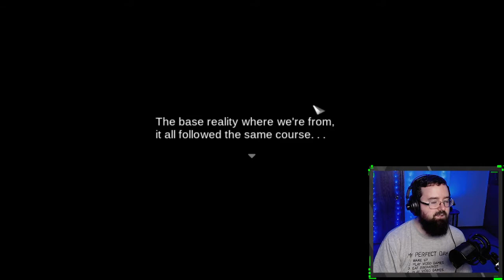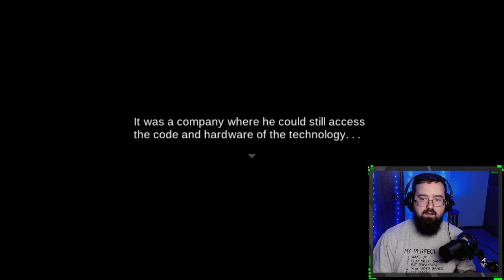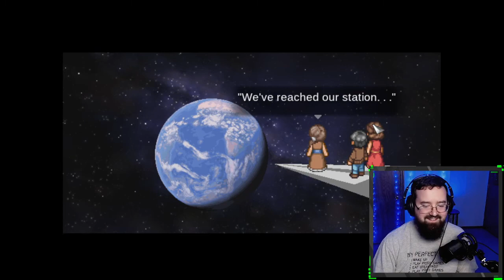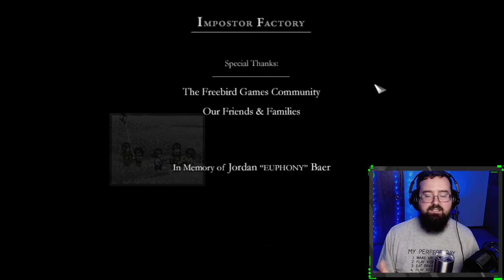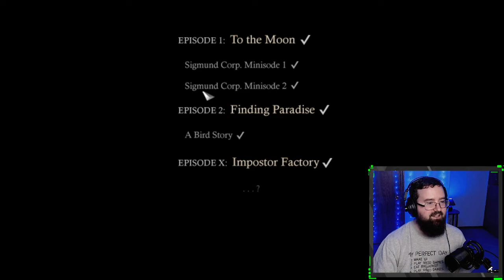Imposter Factory PT 3 FINAL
Final Episode to Imposter Factory! If you enjoyed this game consider supporting the developer by purchasing this and any other game by freebird studios